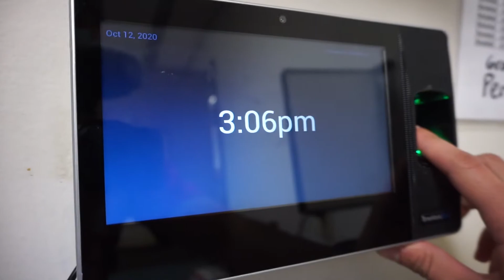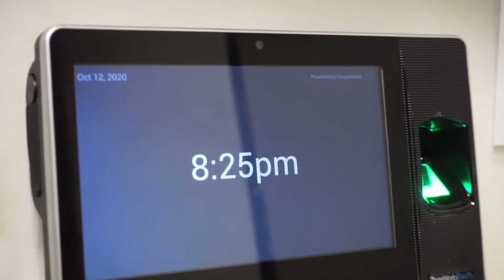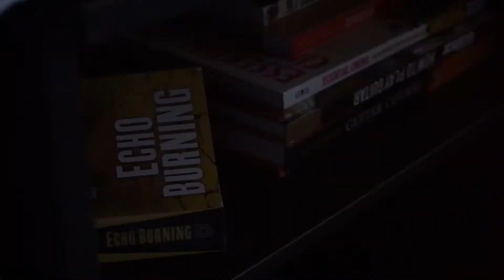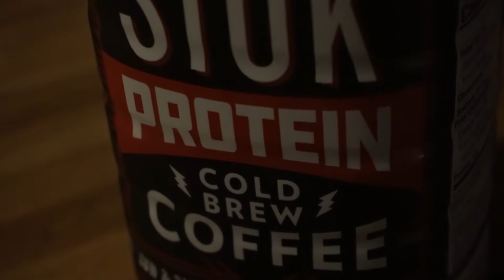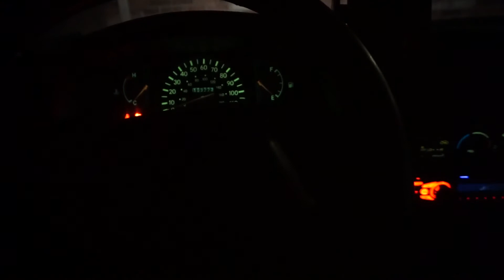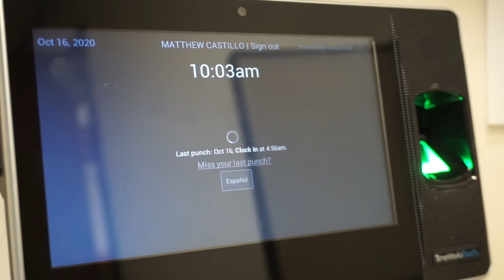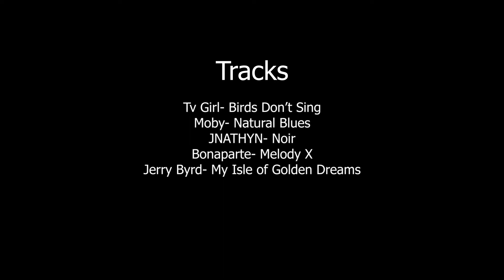October 12th 2020- The Days Archive #1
Videos I made that never saw the light of day, welcome to my archive!
This video takes place during the week of October 12th-16th, 2020.

There was supposed to be a new Days episode today but my premiere pro didn't want to work with me, so it seemed like a perfect opportunity to get the Days Archive out and dust some old videos off. I don't remember what's in here... I'm just hitting upload. Enjoy It!

love, matthew

As always every sub gets me THAT MUCH closer to getting creator support from YouTube, so do your thing help ya boy out.

Stay up to date, and see some of my work that YouTube will NEVER SEE by following me on whatever social platforms you use!